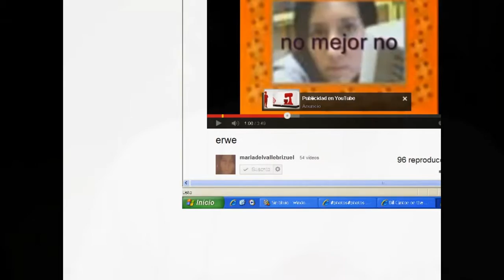Logica y conocimiento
Este vídeo se ha realizado con el creador de presentaciones de diapositivas de YouTube Here there are pictures of all knowledge of human expert and logic sense of his mind.